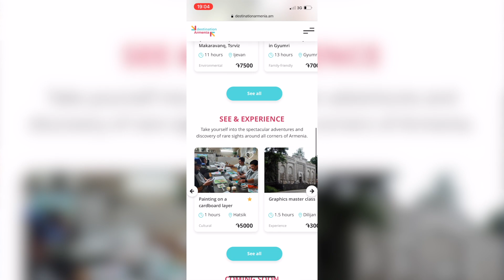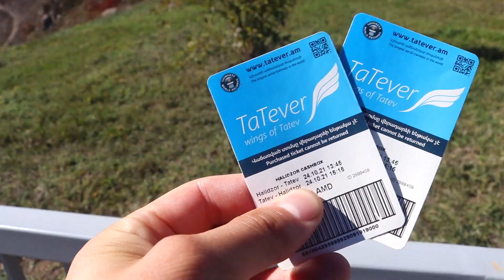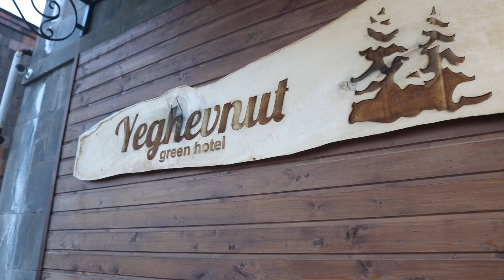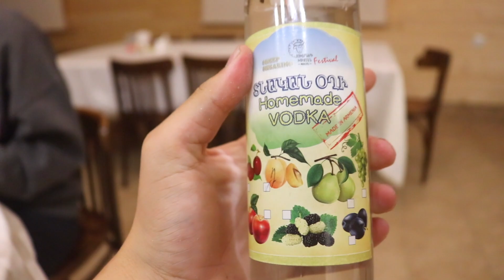First Impressions of SYUNIK, Armenia! ARMENIA’S Natural PARADISE (Goris)